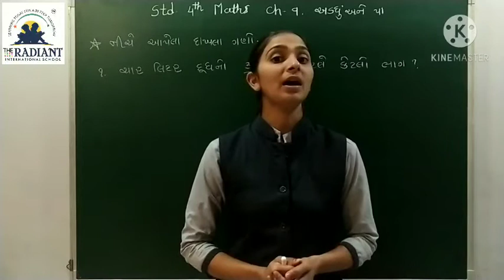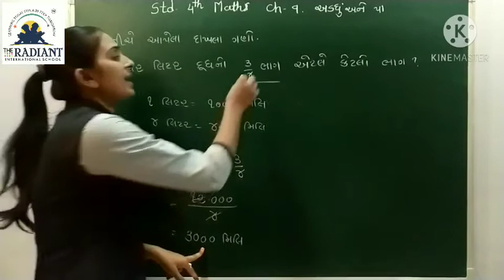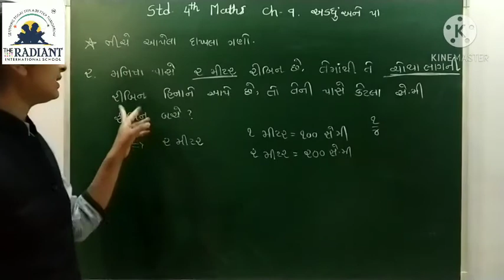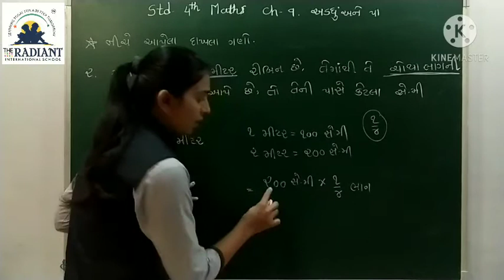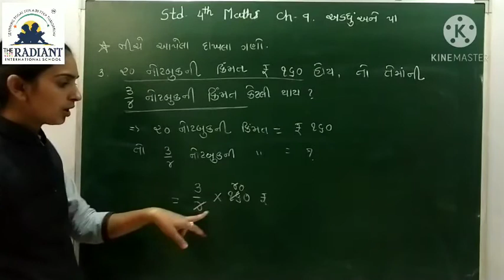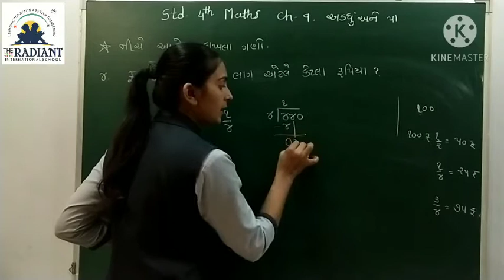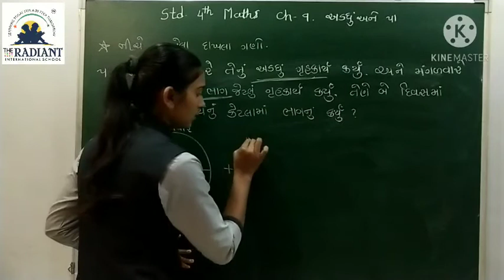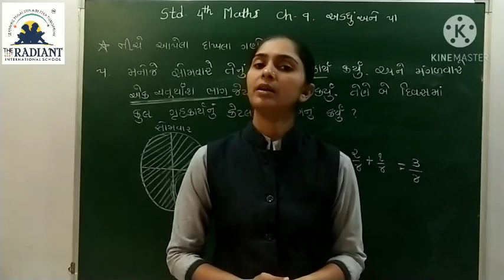GUJ MED STD 4 MATHS CH 9 અડધું અને પા PART 12